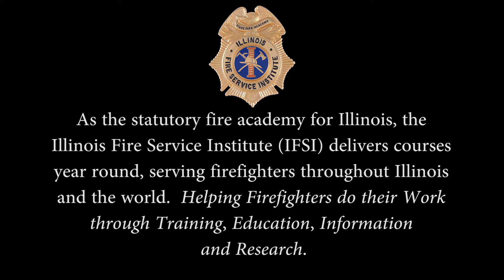2016 Fire College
The 2016 Fire College from several angles gives an overview of what you can expect even in 2017.